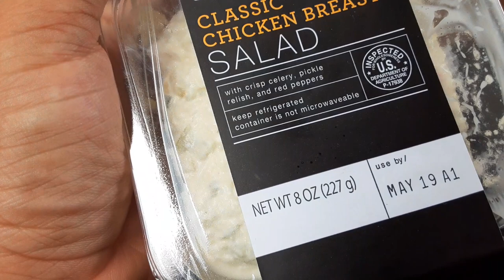Publix deli classic chicken salad